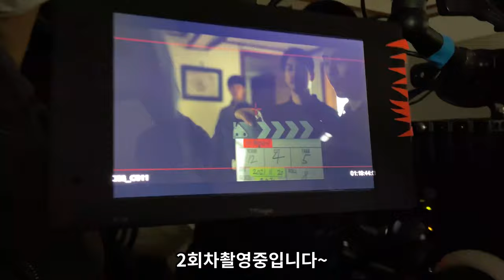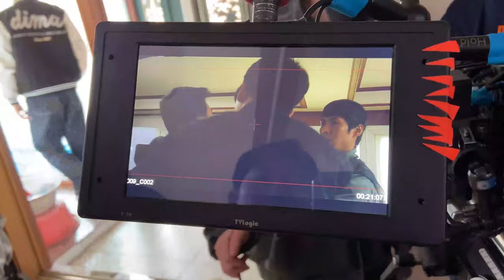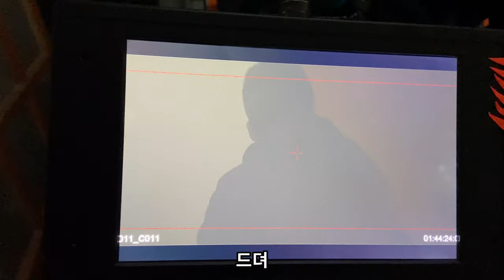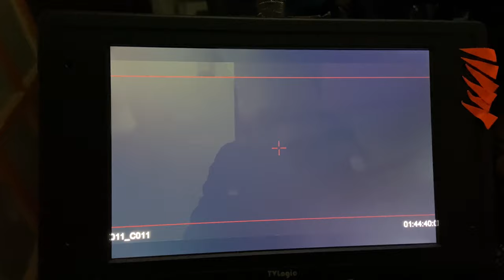단편영화 바퀴벌레 촬영 2회차